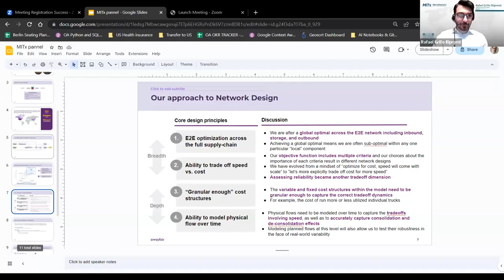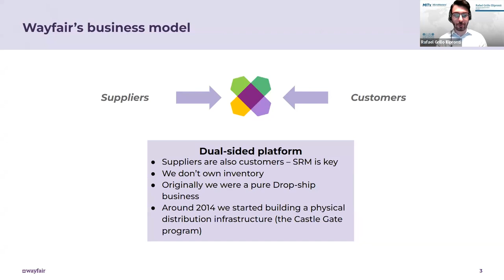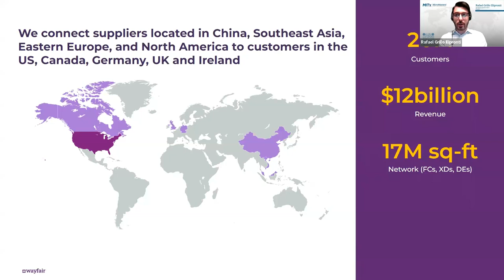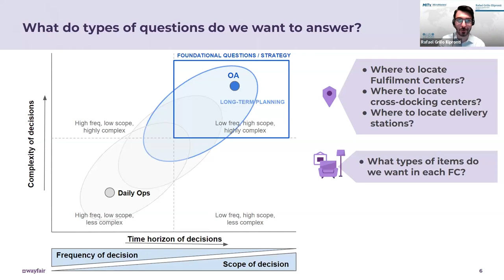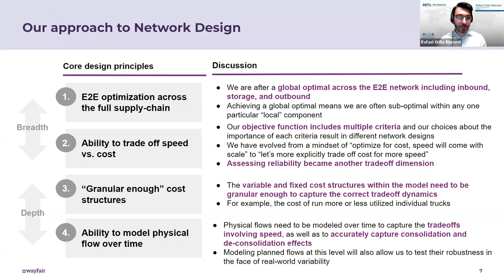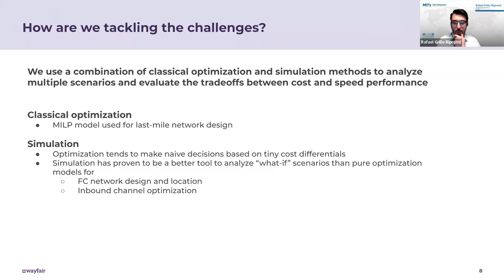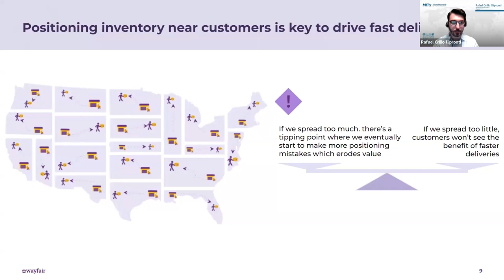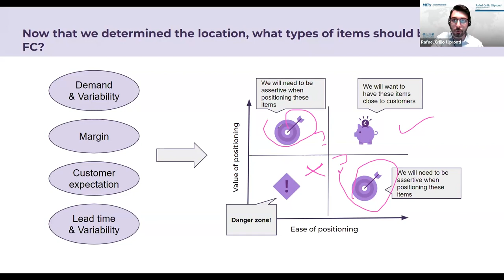Supply chain network design and inventory management for cost-efficient, in-time, perfect deliveries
Watch our webinar featuring Rafael Grillo Illipronti, Operations Analytics Senior Manager at Wayfair, along with course leads Paulo Sousa Jr and Miguel Rodríguez García.

During the webinar, we will delve into the complexities of managing a global supply chain that links suppliers to over 20 million customers across North America and Europe, all without the burden of inventory ownership. This poses a significant challenge from a Network Design standpoint, but fear not! We will explore innovative strategies empowered by analytical methods that enable this feat to become a reality. Don't miss out on this opportunity to gain valuable insights into supply chain management in today's interconnected world.